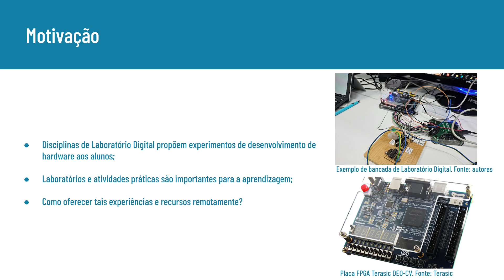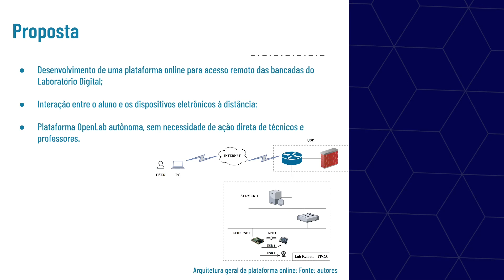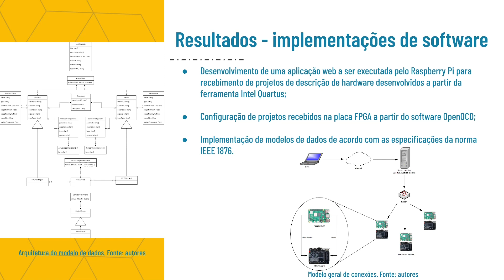SIICUSP 2023 - Implementação de um Laboratório Digital Remoto - Desenvolvimento de uma Bancada...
de Hardware Remotamente Operável

Nome do autor: Miguel Shiniti Aguena
 Nome do orientador: Bruno de Carvalho Albertini

 Resumo: Este projeto propõe a implementação de uma plataforma, dotada de soluções de hardware e aplicações web, para acesso remoto ao Laboratório Digital, disciplina dos cursos de Engenharia de Computação e Engenharia Elétrica da Escola Politécnica da Universidade de São Paulo (USP).